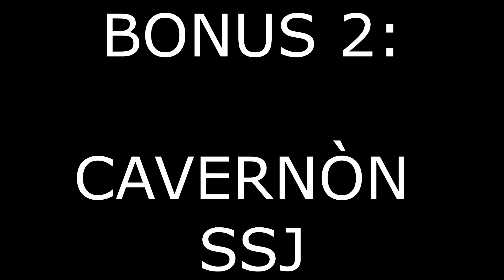Music makes Dario lose control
Non solo frenchcore.